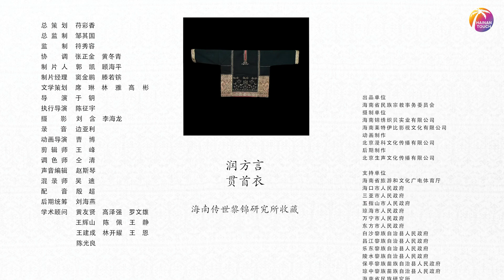Bird and Shanlan Rice | Li Minority on Li Brocades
According to the legend of the Li ethnic group from Hainan,  a bird brought sparks and shanlan rice seeds to the Li people. Therefore, bird patterns and rice patterns are very common on the Li brocade, and they vividly depict how Li people’s agriculture has evolved from fire-plowing agriculture into watery field one.